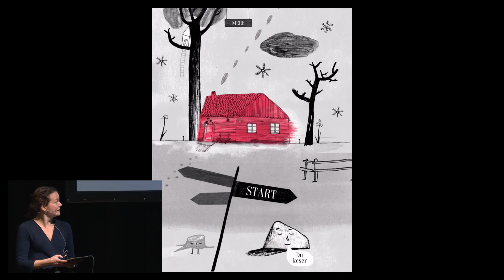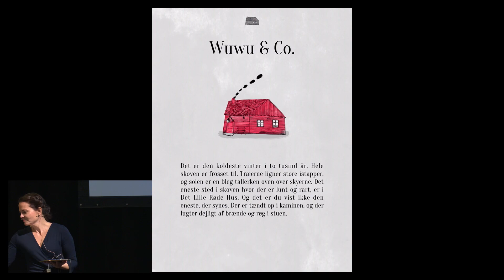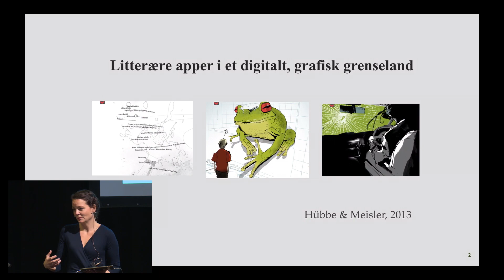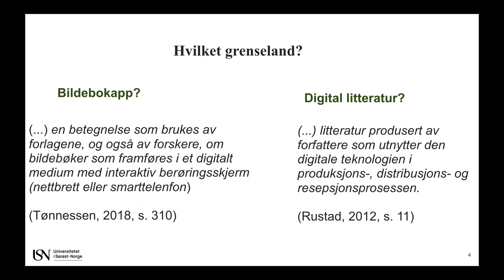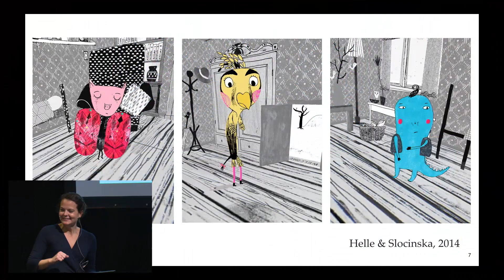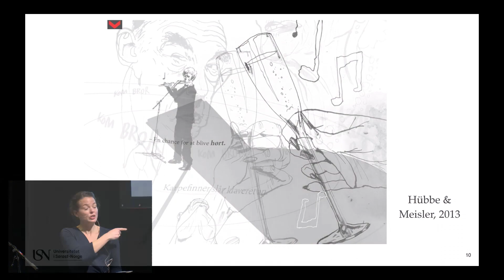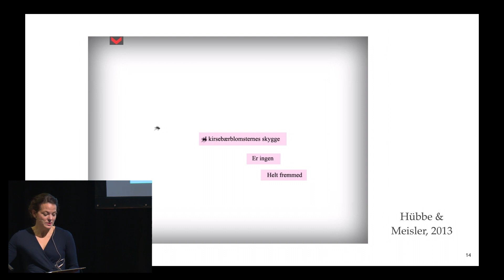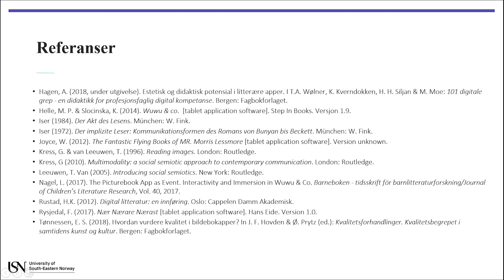Anette Hagen- Litterære apper i et digitalt, grafisk grenseland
Direktesending fra Høgskolen i Sørøst-Norge